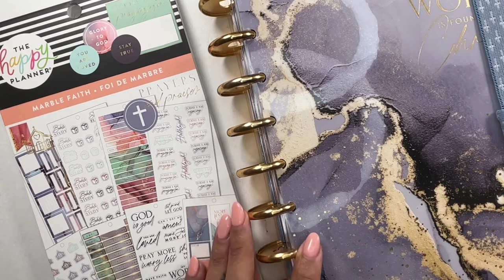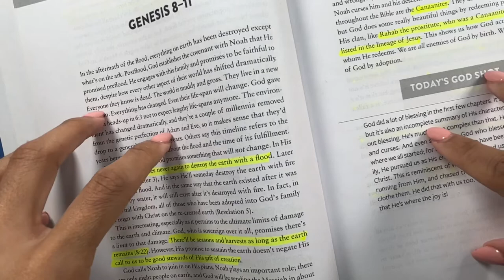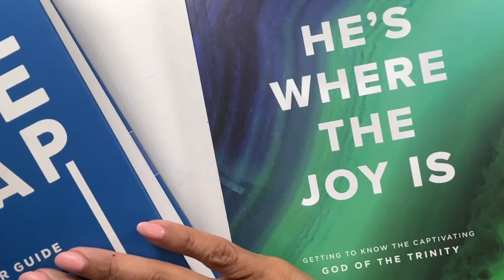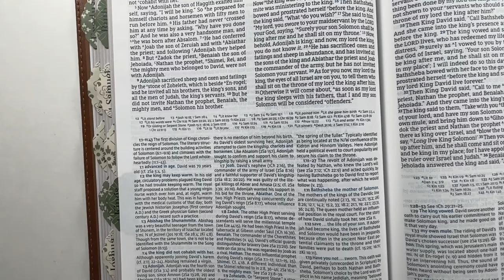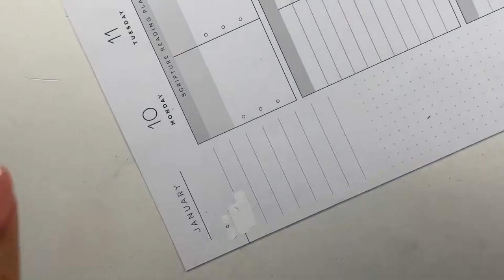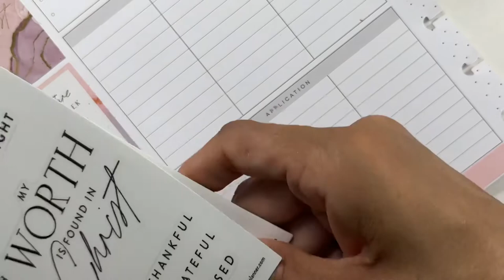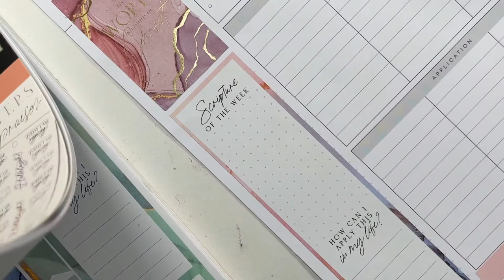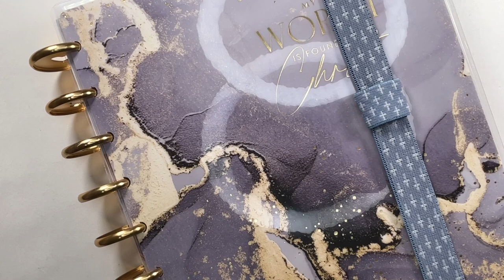Faith Planner | New Bible & New 2022 Study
Bible Material:

The Bible Recap Book
He’s Where The Joy Is

I am a wife, mom, and a grandma! I have been planning for 4 years. I enjoy reading mysteries, psychological thrillers, and horror books. I am also a Sunday school teacher and enjoy telling others about the goodness of Jesus Christ!

✝️ Filming
Editing Software: IMovie